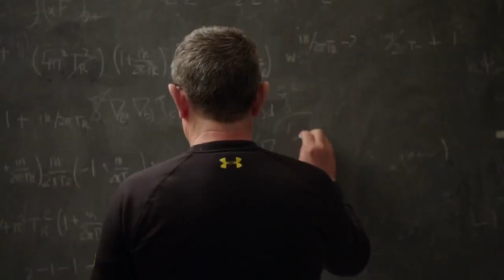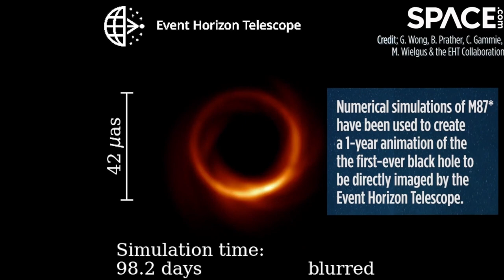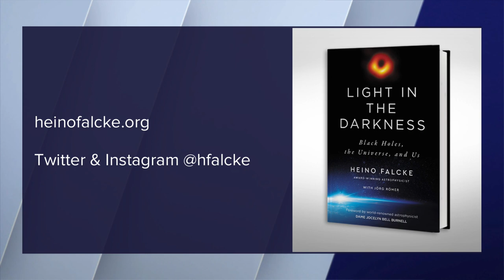"Light in the Darkness"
Renowned astrophysicist Heino Falcke talks about his new book, about leading a team to capture the first image of a black hole